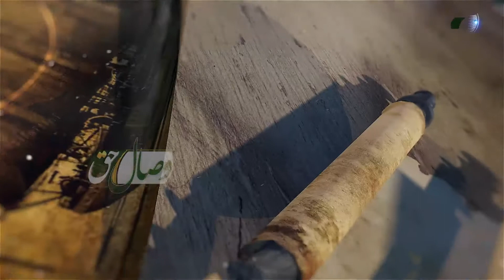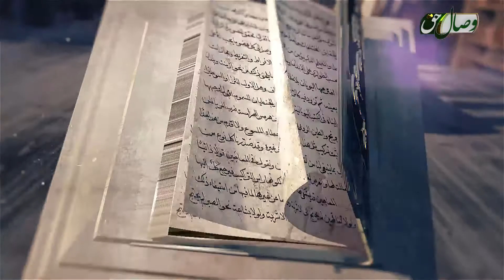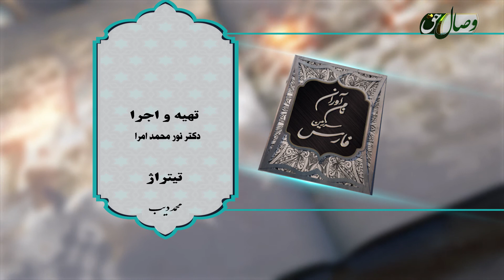Абубакр Муҳаммад ибни Хузайма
Номоварони сарзамини форс
Қисмати 5